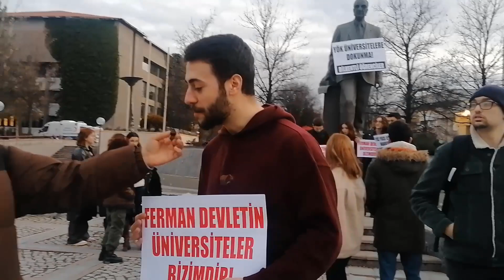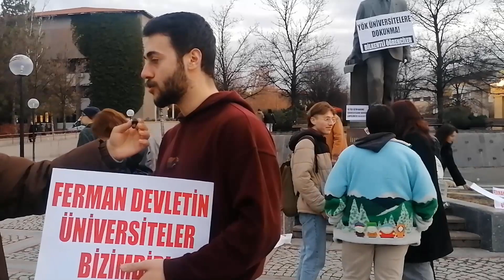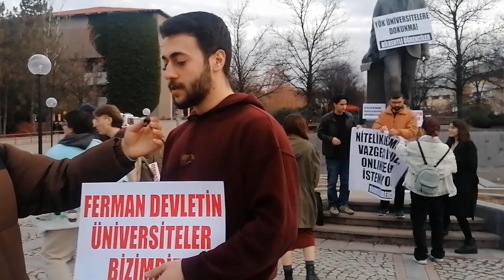"Nitelikli eğitimden vazgeçmiyoruz" | Gençlerle Konuştuk | Bilkent Üniversitesi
Online eğitim kararına karşı yüz yüze ve nitelikli eğitim talebiyle basın açıklaması gerçekleştiren Bilkent Üniversitesi öğrencileriyle taleplerini ve mücadelelerini konuştuk.